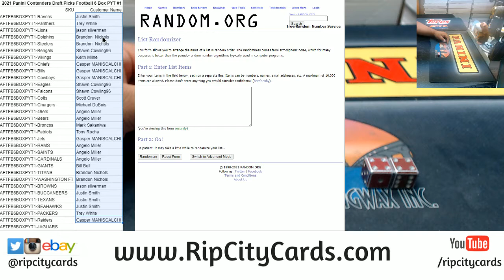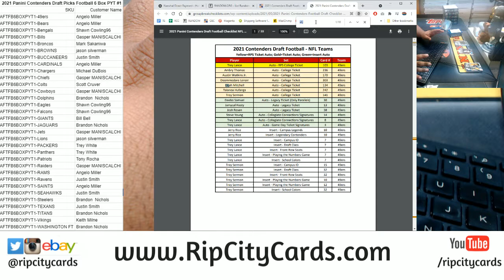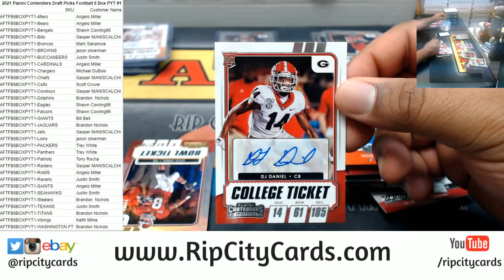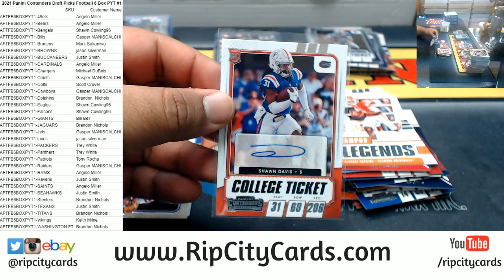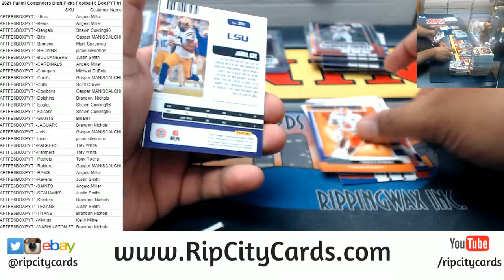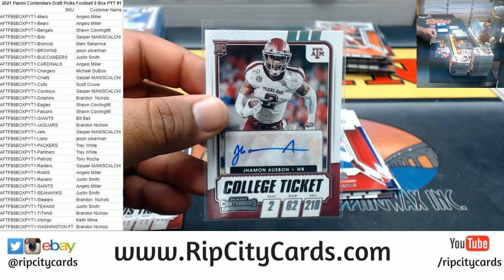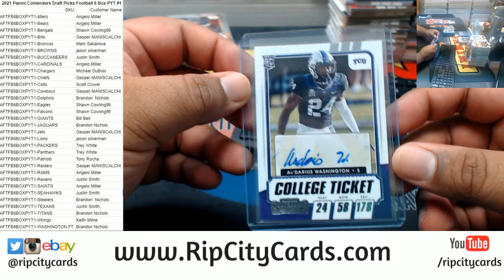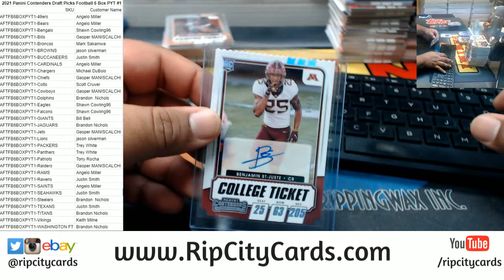2021 Panini Contenders Draft Picks Football 6 Box PYT #1